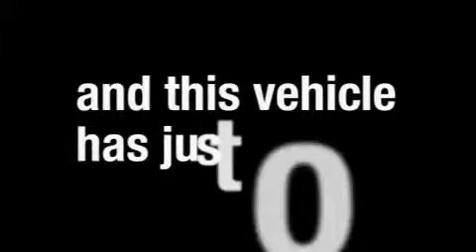Used 2008 Dodge Ram Marysville WA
We are proud to present this 2008 Dodge Ram.

 We've been honored to serve the Marysville WA area, we promise that your experience at our dealership will exceed your expectations!

 Year: 2008
 Make: Dodge
 Model: Ram
 Engine: 5.7L V8 SMPI
 Trans.: Automatic
 Exterior: White
 Miles: 34,735
 Interior: Tan

 6616 35th Ave. N.E.